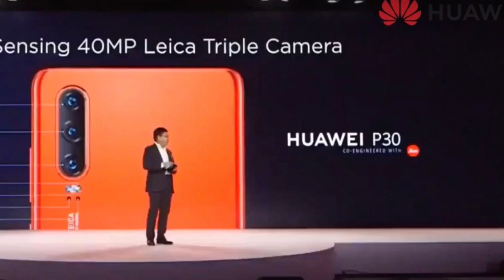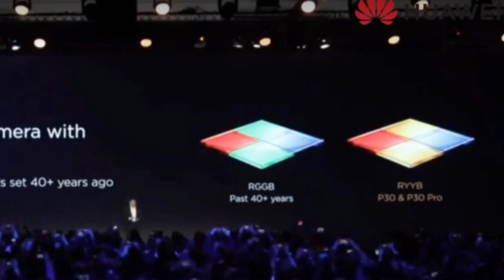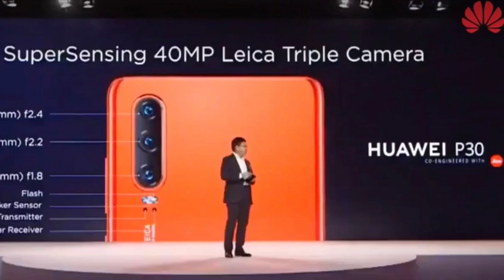เปิดตัวแล้ว HUAWEI P30 และ P30 Pro กล้องโปรเหนือใคร แบตชาร์จไวและชาร์ทให้คนอื่นได้ด้วย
0E136895 CE0A 41E4 93E9 05CD1EA8C24E

เปิดตัวแล้ว HUAWEI P30 และ P30 Pro กล้องโปรเหนือใคร  แบตชาทไวและชาทให้คนอื่นได้ด้วย
เมื่อคลิปที่แล้วทาง IT FAST ได้พูดถึงสเปคของสมาร์โฟนรุ่น Huwei p30 ไปแล้วนะครับใครยังได้ได้ดูกดไปดูได้เลยนะครับเพราะคลิปนี้ จะพูดถึงสเปคของ Huwei p30 pro นะครับจะเป็นยังไงบ้างไปดูกันเลยครับ
* หน้าจอดีไซ Notch Less แบบ Curved OLED ขนาด 6.47 นิ้ว ความละเอียด FHD+ รองรับ HDR
* โดยรุ่นนี้จะไม่มีลำโพงที่ขอบด้านบนของเครื่องนะครับเพื่อให้ขอบของตัวเครื่องบางลงนั่นเองครับ
* อย่าตกใจไปครับว่าไม่มีลำโพงแล้วจะฟังเสียงกันยังไงเพราะตัวหน้าจอทำหน้าที่เป็นลำโพงสำหรับสนทนา แทน
* ที่เรียกว่า(Huawei Acoustic Display)
* และแน่นอน CPU ก็ต้องใช้: Kirin 980 ของหัวเว่ยเอง+ GPU Turbo 2.0
* ให้ RAM มา: 8 GB
* ส่วน ROM มีให้เลือก: 128 / 256 / 512 GB
* ระบบปฏิบัติการ Android Pie 9.0 ครอบทับด้วย EMUI 9.1 เวอร์ชั่นล่าสุด
* รองรับระบบสแกนลายนิ้วมือใต้หน้าจอ
* ด้านหลังตัวเครื่องเคลือบสี 9 ชั้นมีความันวาวมีมิติมากขึ้น
* กันน้ำกันฝุ่นมาตรฐาน IP68
* ไม่มีช่องเสียบรูหูฟังขนาด 3.5 mm มาให้นะครับ
มาถึงเรื่องสำคัญที่เป็นไฮไลของรุ่นนี้แล้วครับนั้นก็คือเรื่องกล้องโดยที่
* กล้องหลังมีสี่เลนส์ Quad Camera คือเลนสตัวแรกความละเอียด 40 MP (เปนเลนส์มุมกว้าง F/1.6 มีกันสั่น OIS) เลนส์ตัวที่สองความละเอียด+ 20 MP (เปนเลนส์มุมกว้าง Ultra Wide F/2.2) +เลนส์ตัวที่สามความละเอียด 8 MP (ซูมได้ 5 เท่า F/3.4 มีกันสั่น OIS) +เลนส์ตัวสุดท้ายเปนแบบ ToF ไว้วัดระยะทำหน้าชัดหลังเบลอครับ
* กล้องหลังใช้เซ็นเซอร์หลักแบบ RYYB (เหลืองเหลืองแดงน้ำเงิน) เจ้าแรกของโลก ทำให้รับแสงได้มากกว่าขึ้น 40% (ขนาดเซ็นเซอร์ใหญ่สุดในตลาดที่ 1.17 นิ้ว เมื่อเทียบกับสมาร์ทโฟนเจ้าอื่น)
* กล้องหลังใส่ Dual OIS สองตัว คือเลนส์ตัวหลักและเลนส Tele)
* อีกจุดเดนของรุ่นนี้คือสามารถดัน iSO ไปได้สูงสุดที่ 409,600 (Auto)ครับเยอะกว่ากล้อง dslr อีกนะครับ
* กล้องถ่ายในที่มืดได้เทพขึ้นกว่าสมาร์ทโฟนในตลาดปัจจุบันเลยทีเดียวครับ คือถ่ายดวงจันทร์ได้ดีกว่าแบรนอื่นๆในตลาดตอนนี้ ถ่ายแสง Aurora, ได้ Galaxy (Long Exposure) ได้ สวยงามชัดสว่างใสสวยงามเลยครับ
* มีระบบกันสั่น AIS และ AI HDR+ ถ่ายน้ำตกก็นิ่ง ไม่ต้องใช้ขาตั้งกล้อง (Tripod) ถ่ายย้อนแสงก็สวยงามครับ
* รองรับการถ่ายวีดีโอในที่แสงน้อย และกันสั่นนิ่งกว่าเดิม เพราะมีกันสั่นถึงสองแบบคือ Dual OIS + AIS
* สามารถถ่ายภาพซูมได้เทพมากเลยครับถึง 50 เท่า (Optical Zoom 5x / Hybrid Zoom 10x)
* ตัวกล้อง ToF ที่ใส่มาให้ช่วยให้การถ่ายภาพแบบหน้าชัดหลังเบลอ เนียนตาขึ้น มีความแม่นยำในการแยกวัตถุเก่งขึ้น
* กล้อง Ultra Wide สามารถถ่ายภาพวัตถุได้ใกล้สุดชัดสุดโฟกัสได้ในระยะ 2.5 cm
* ทั้งหมดนี้เลยทำให้ได้คะแนน DxOMark อันดับ 1 ของโลก ด้วยคะแนนรวม 112 คะแนน และเซลฟี่ 89 คะแนน ครับ
* กล้องหน้าเซลฟี่ความละเอียด 32 MP (F/2.0) รองรับระบบ AI HDR+
* ให้แบตเตอรี่มามากถึง 4,200 mAh รองรับระบบชาร์จเร็ว Huawei SuperCharge 2.0 แบบ(40W)
* รองรับการชาร์จไร้สายความเร็วสูงสุด 15W
* รองรับระบบ Reverse Wireless Charging เหมือนกับ Huawei Mate 20 Pro
มีสีให้เลือกถึง 5 สี ได้แก่ Breathing Crystal คือสี(ขาวฟ้าม่วงไล่เฉด), สีที่สองคือ Amber Sunrise (สีแดงพระอาทิตย์), สีที่สาม Pearl White, คือสีขาว ครับสีที่สี่คือ Classical Black คือสีดำและ Aurora (น้ำเงินฟ้าม่วงไล่เฉด)
เอาละครับมาถึงเรื่องที่จะต้องเตรียมงบกันแล้วครับว่าจะต้องใช้งบเท่าใหร่ถึงจะได้มาครอบครองกันครับโดย
* Huawei P30 ราคาประมาณ 21,990 บาท สำหรับรุ่น RAM 6 GB
*  รอม 128 GB
* และ Huawei P30 Pro ราคาประมาณ 31,990 บาท สำหรับรุ่น RAM 8 GB รอม 256 GB
* และ
* ในวันที่ 28 มีนาคมที่จะถึงนี้ เราก็จะได้ทราบราคาและวันวางจำหน่ายในไทยของ Huawei P30 Series กันแล้วนะครับและคาดว่าจะขายที่ไทยช่วงต้นเดือนเมษายนเป็นประเทศแรก ๆครับ